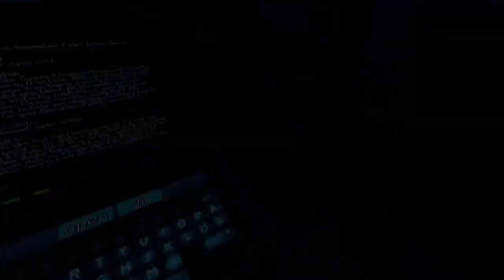apex construct Third time's the charm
this animation was made in Anime Studio Pro 11 / moho 13 Pro